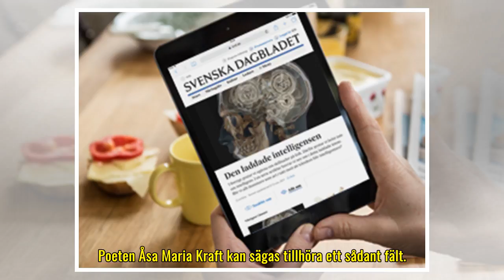Skruvar häxtrenden några extra excentriska varv